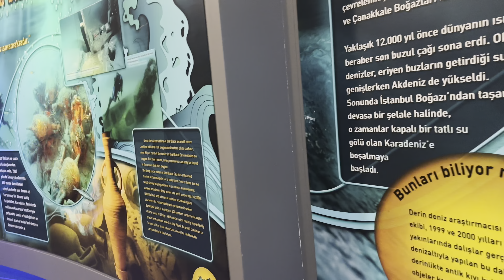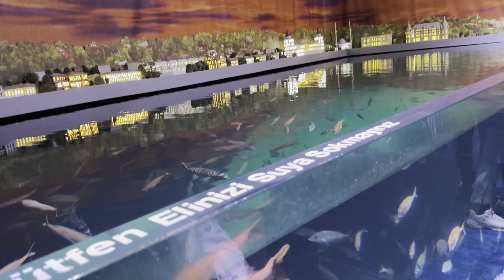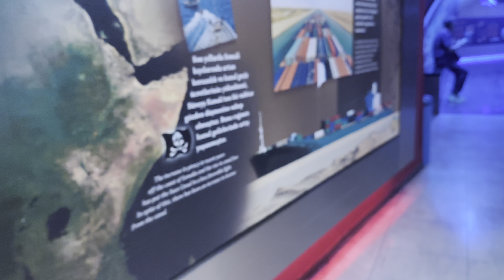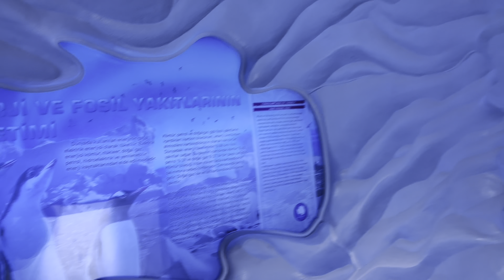Mesha ugu Kids activities ka turkey o magaloyin badan ku taalo